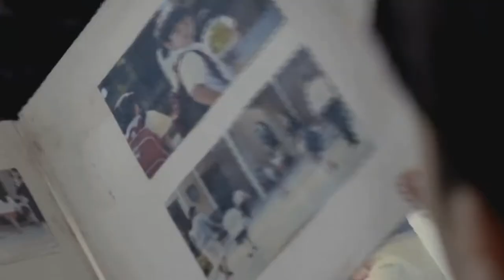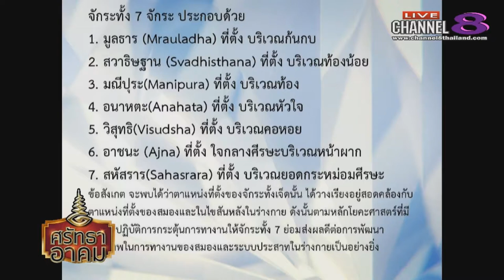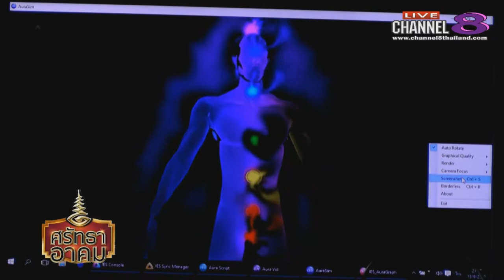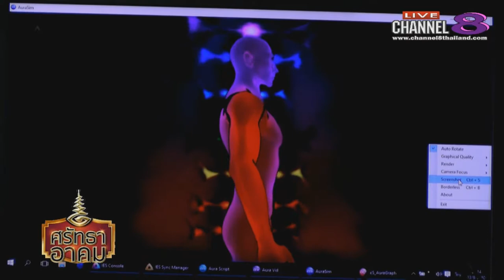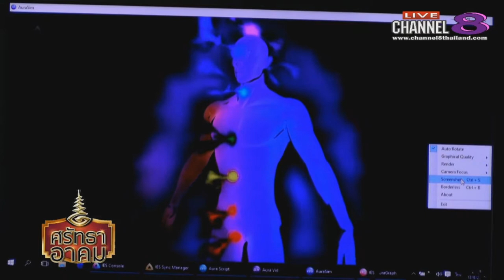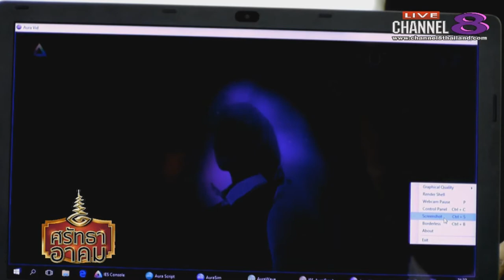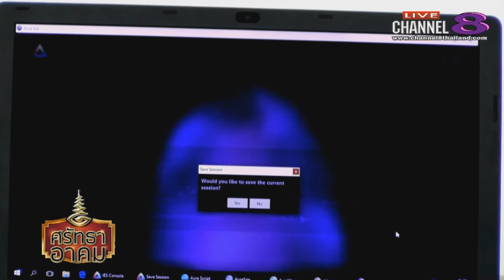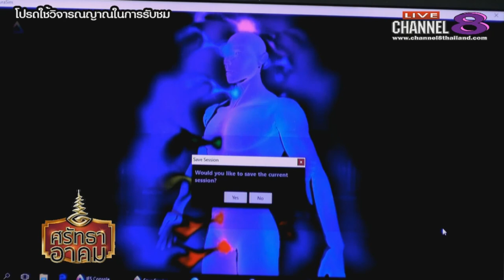Channel8Thailand : ศรัทธาอาคม 13-09-60